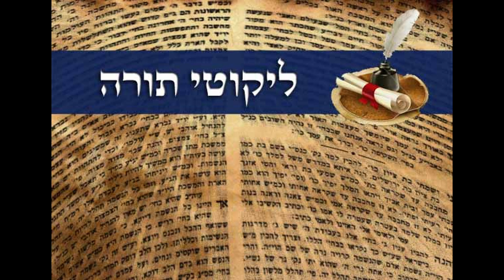לקוטי תורה פרשת בלק ד"ה לא הביט און ביעקב, הרב חיים ליבערמן